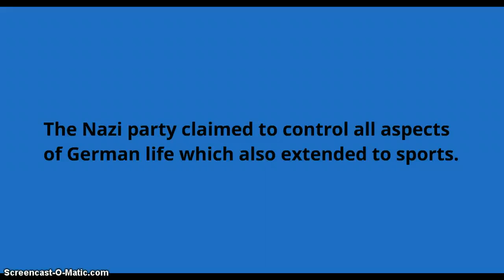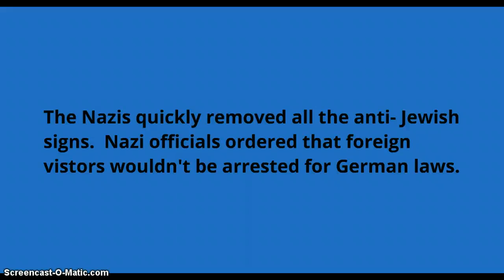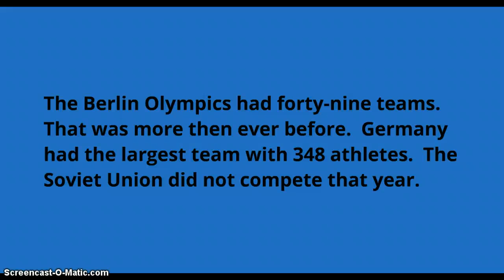Olympics of 1936 jsholly16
Olympics of 1936